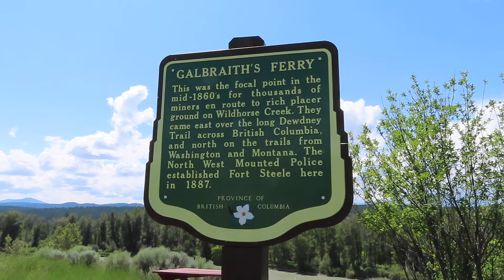2019 Alaska Road Trip | Fort Steele Heritage Town | 61 Day Ultimate Alaska - Fantasy RV Tours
Alaska 8 - 2019 Alaska Road Trip | Fort Steele Heritage Town | 61 Day Ultimate Alaska - Fantasy RV Tours